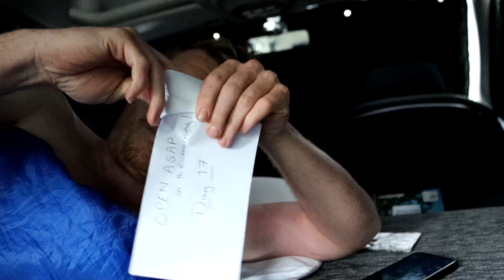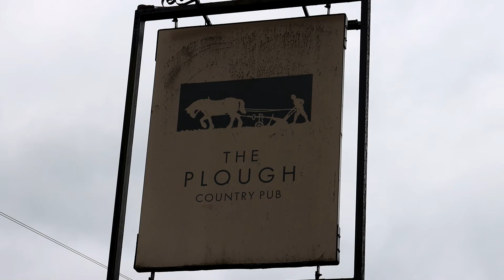I DID 30 COLLABS IN 30 DAYS! Episode 17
It's day Seventeen of living in a micro camper for 30 days. Today I met up with a man who needs no introduction... The Brilliant Robbie Knox!

Music Credits -

Bounce - Barry Dallas
Music from Uppbeat (free for Creators!):